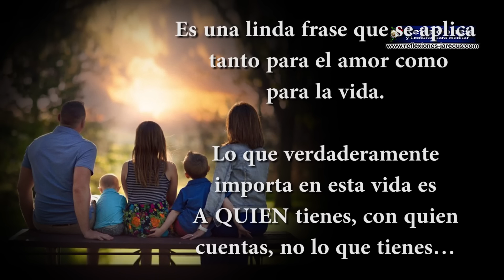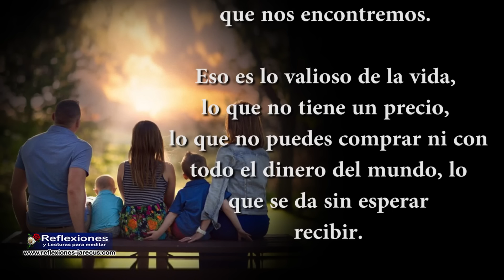Lo más valioso no es lo que tengo, sino a quien tengo en mi vida.